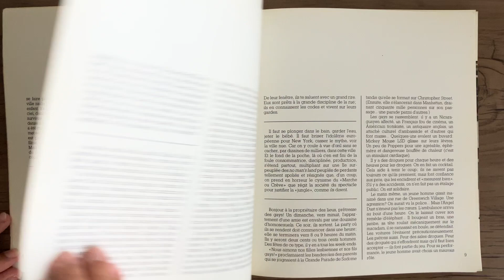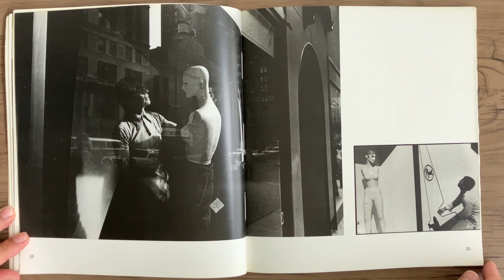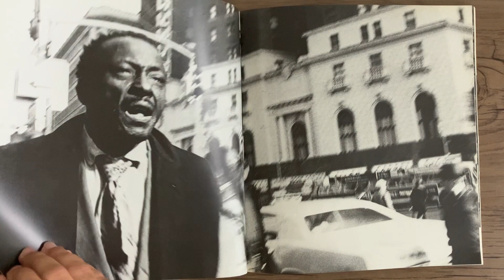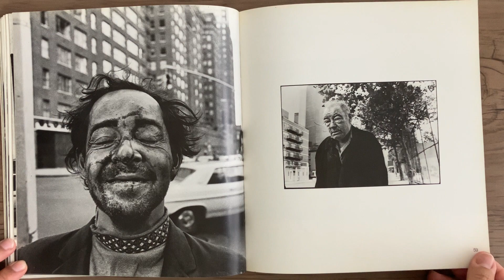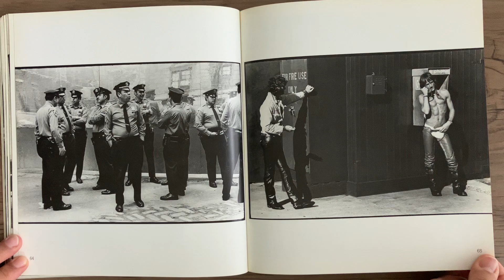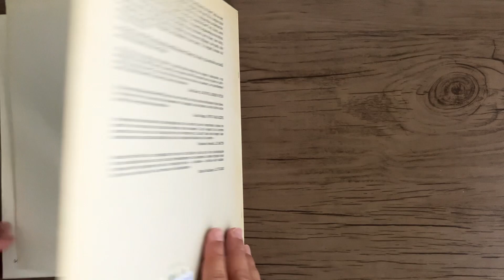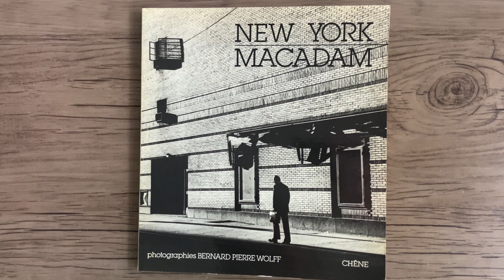BERNARD PIERRE WOLF New York Macadam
BERNARD PIERRE WOLF - New York Macadam - Paris: Éditions du Chêne, 1983.

Um livro pouco conhecido sobre Nova York. Bernard Pierre Wolff oferece aqui uma visão muito realista da cidade daquela época. O olhar de Wolff nos leva de Manhattan a Coney Island. O olhar de Wolff leva-nos de Manhattan a Coney Island na atmosfera especial de uma cidade ainda em crise.
Galerie Babylone

A little-known book about New York. Bernard Pierre Wolff offers here a very realistic vision of the city at that time. Wolff’s eye takes us from Manhattan to Coney Island. Wolff’s eye takes us from Manhattan to Coney Island in the special atmosphere of a city still in crisis.
Galerie Babylone